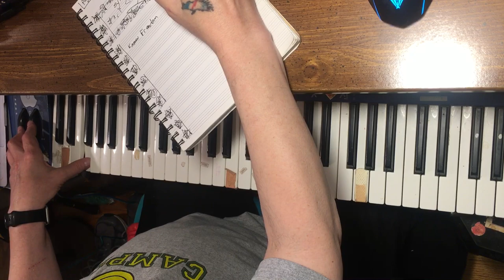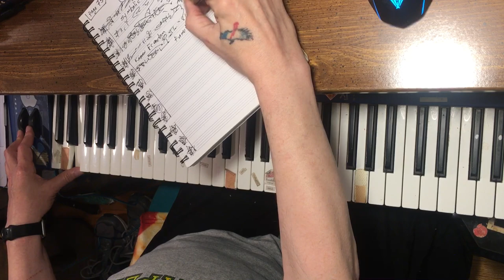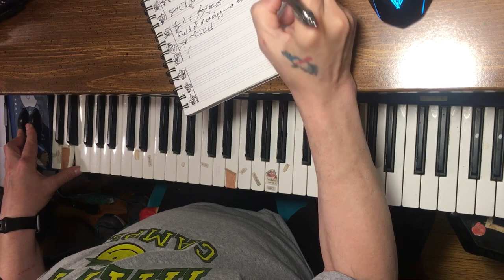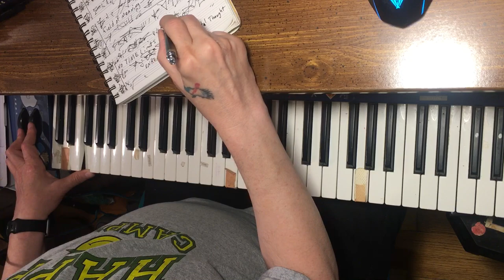phone camera watching me video broadcast videos and making videos and writing staff notes. 2